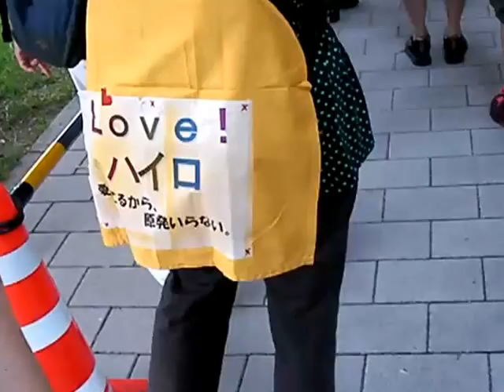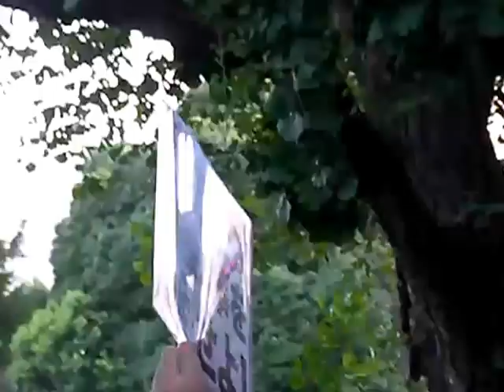紫陽花革命 2012.8.3(金) 国会前 再稼動反対！規制委員会人事案撤回！その２